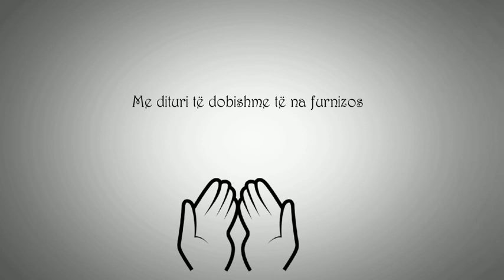O I Madhi Allah!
Të lutem nga thellësia e zemrës sime që në rrugën e drejtë të na udhëzosh.
Prej çdo të keqe të na mbrosh.
Me petkun e imanit të na mbulosh.
Me dituri të dobishme të na furnizosh.